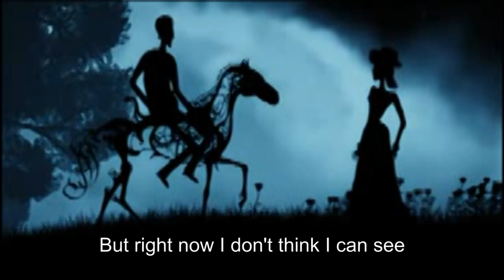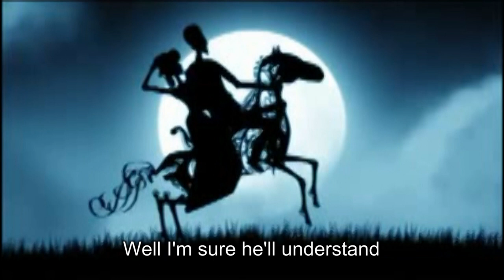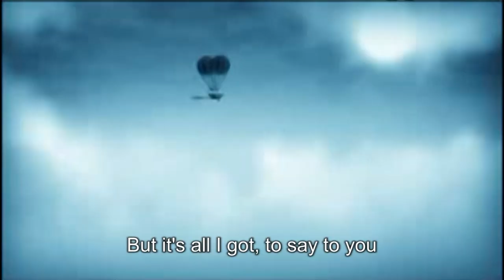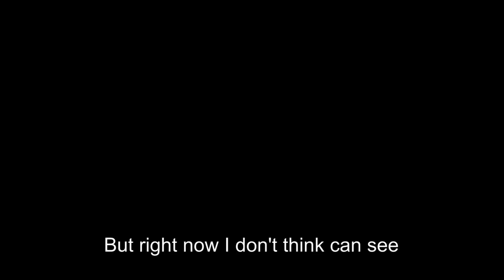SONG I JUST WROTE (Nadéah) + lyrics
"SONG I JUST WROTE" (Nadéah, de son vrai nom Nadya Miranda).
Interprété ici par Cynthia, élève de 3ème du collège du Conquet.
La musique est jouée par le prof de musique et Cynthia réalise elle-même les chœurs.
La vidéo qui accompagne la chanson s'intitule "A love story from the world of gears and bolts".
Les paroles apparaissent à l'écran.